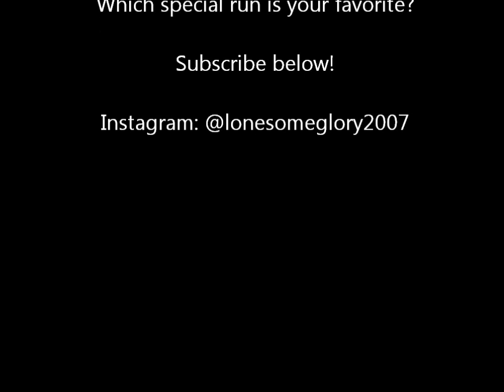Virtual BreyerFest 2021 Exclusive Model Review on Lonesome Glory's BreyerFest Blog!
Hey Everybody!

I promised a BreyerFest video and I actually got it done before BreyerFest! Woohoo!

In this video I talk about each of the BreyerFest 2021 Special Run models from the Celebration Horse to the Limited Runs. I'll tell you which ones I picked for my tickets, and even give you my guess for the 7 Arts Surprise mold!

What's your favorite Special Run this year? Which mold do you think Breyer used for the 7 Arts Surprise?